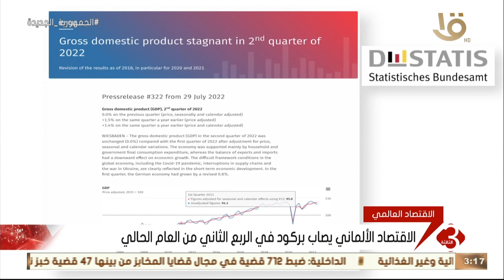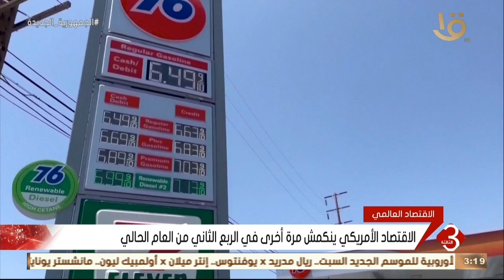الاقتصاد الألماني يصاب بركود في الربع الثاني من العام الحالي.. وأخر تطورات الاقتصاد العالمي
نشرة الثالثة | الاقتصاد الألماني يصاب بركود في الربع الثاني من العام الحالي.. وأخر تطورات الاقتصاد العالمي